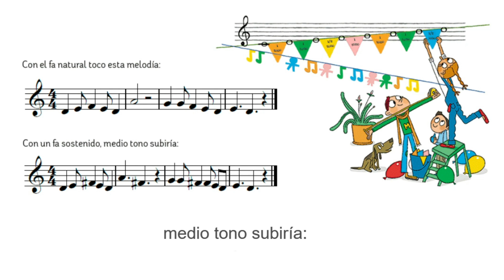S Evo 5_14 Se mide en tonos, karaoke